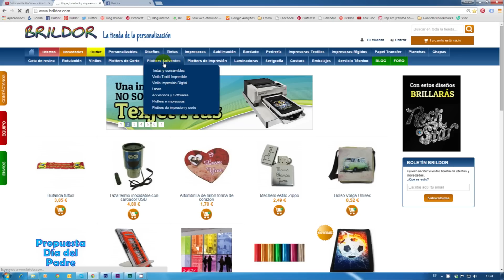Plotter de impresión Mutoh VJ-628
En este vídeo hacemos el unboxing del plotter de impresión para ecosolventes Mutoh y te mostramos el primer paso de una serie de 3 vídeos para instalar y empezar a utilizar la máquina.

Este plotter brinda una gran versatilidad ya que con el puedes imprimir distintos soportes de exterior e interior como vinilo, lonas, canvas, papel fotográfico, etc. Para crear posters, pegatinas, etiquetas, rotulación de vehículos y escaparates y mucho más.

Es compacto y aunque está pensado como una máquina de sobremesa, tienes la opción de comprar un soporte por separado para usarlo con mayor comodidad.

Para más información visita el menú "Plotters Solventes" de nuestra tienda online Brildor.com